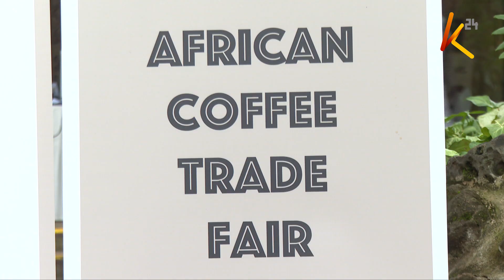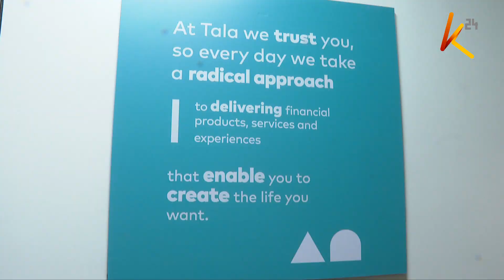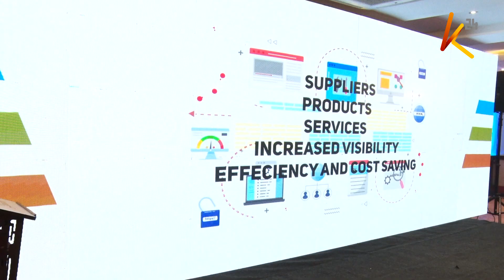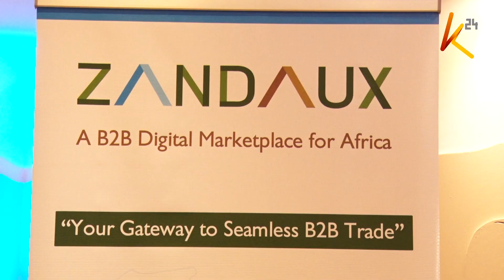170124 9PM PKG_CORPORATE BRIEFS ROUNDUP_LINDA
170124 9PM PKG_CORPORATE BRIEFS ROUNDUP_LINDA